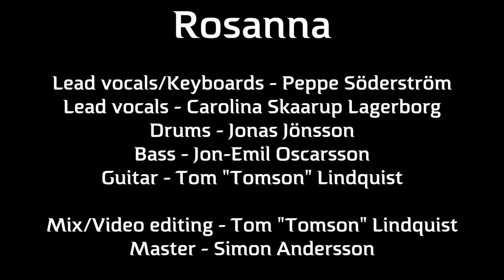ToTo - Rosanna - Collab Cover #001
Here's my take on the legendary ToTo track "Rosanna" from the "TOTO IV" album. This time I'm joined by some great talented friends from all around Sweden!

Peter "Peppe" Söderström - Vocals/Keys
Carolina Skaarup Lagerborg - Vocals
Jonas Jönsson - Drums
Jon-Emil Oscarsson - Bass
Tom Lindquist - Guitar/Backing Vocals

Original music by "ToTo" and released by "Columbia Records" in April of 1982.

Drums recorded and mixed by myself at my studio "Studio LV5" in Sundsvall Sweden.

Main audio mix and video editing made by Tom Lindquist.
Audio mastering made by Simon Andersson